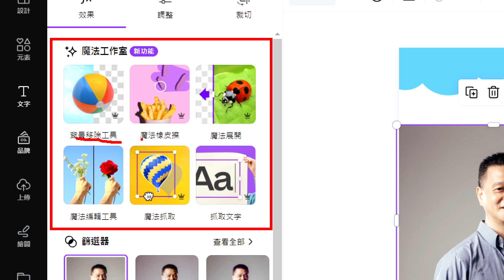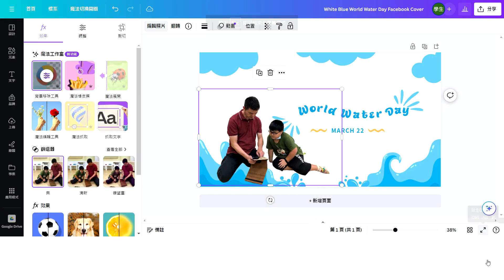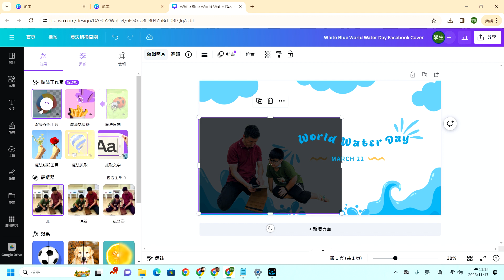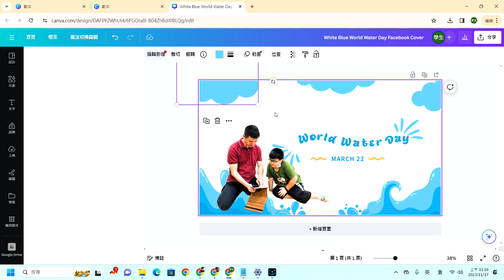Canva B12 人物去除背景